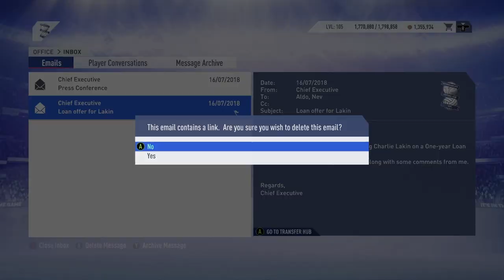How to get ANY stadium on Career Mode | BCFC Career Mode #1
*Leave signing suggestions in comments or tweet them to me*

A new manager unveiled at Birmingham City is tested out in the European International Tournament. Can the blues go all the way?

Keywords- BCFC, Che Adams, Birmingham City, St Andrews, Blues, Lukas Jutkiewicz, Juke, McFarlane, Harlee Dean, Career Mode, FIFA 19, stadium, football, soccer, Jota, Heerenveen, Tenerife, Troyes, Molde